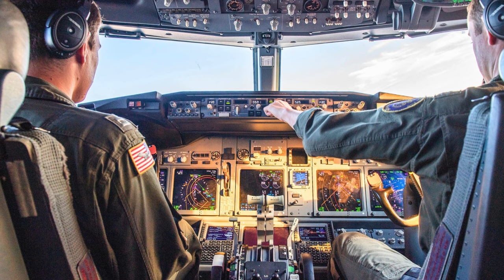Boeing ВИГОТОВИТЬ ще 17 літаків P-8A Poseidon